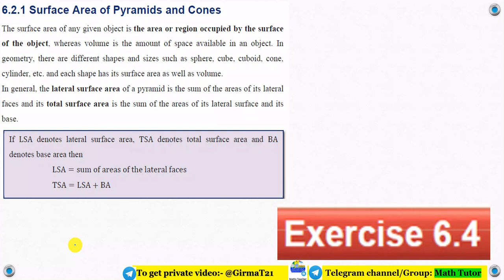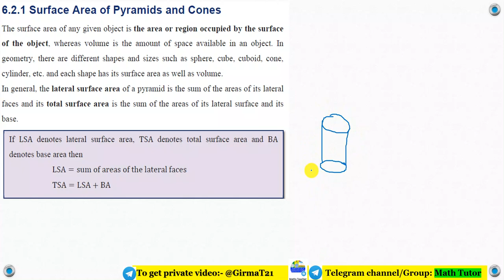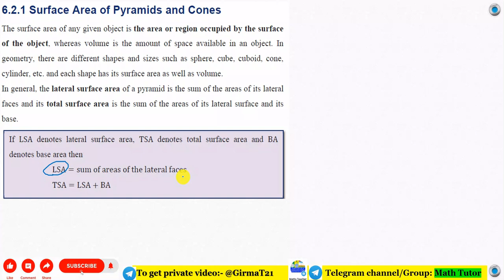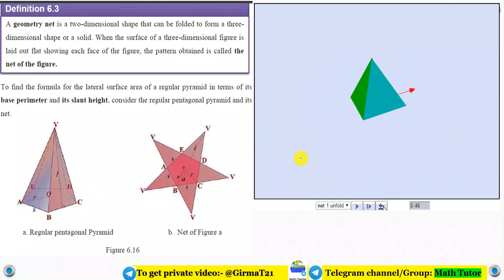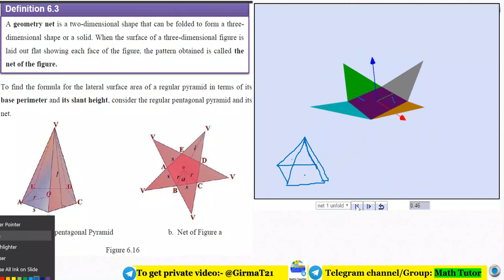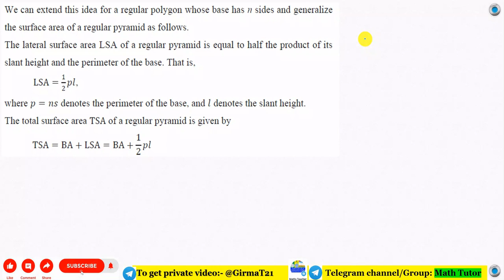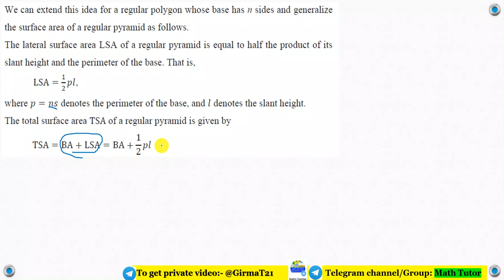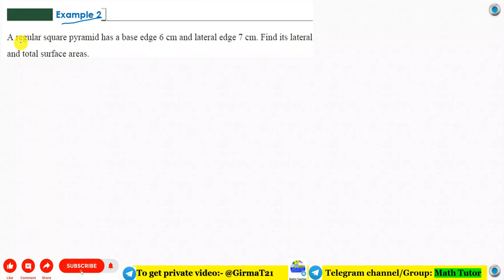Mathematics Grade 10 Unit 6 Surface Area of pyramid@Girma21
Surface Area of pyramid
Mathematics Grade 10 Unit 6 Surface Area of pyramid

Grade 10  Mathematics  Unit 6 Surface Area of pyramid

Math Grade 10 Unit 6 Surface Area of pyramid
Grade 10 Math Unit 6 Surface Area of pyramid

Math's Grade 10 Unit Six Surface Area of pyramid
Grade 10 Math's Unit Six Surface Area of pyramid

Mathematics Grade Ten Unit Six Surface Area of pyramid
Grade Ten Mathematics Unit Six Surface Area of pyramid

Math's Grade Ten Unit Six Surface Area of pyramid
Grade Ten Math's Unit Six Surface Area of pyramid

Math's Grade Ten Unit 6 Surface Area of pyramid
Grade Ten Math's Unit 6 Surface Area of pyramid
Math's Grade Ten Surface Area of pyramid

Math's Grade Ten Chapter Six Surface Area of pyramid
Grade Ten Math's Chapter Six Surface Area of pyramid
Math's Grade 10 Chapter Six Surface Area of pyramid